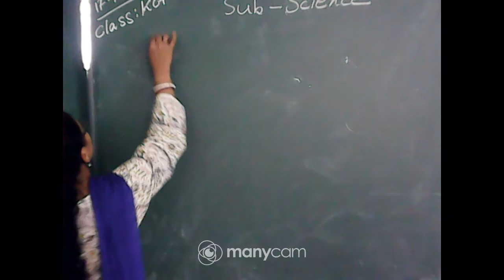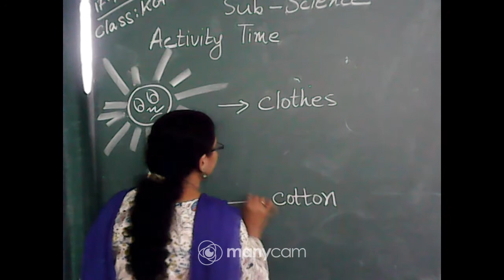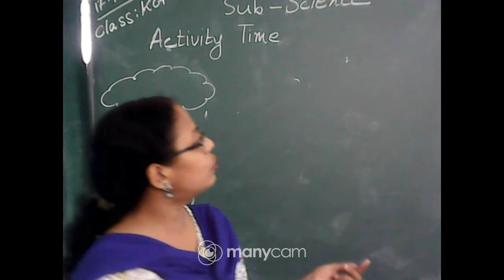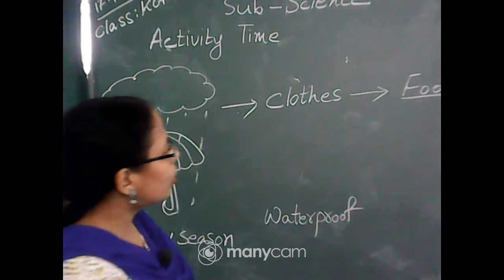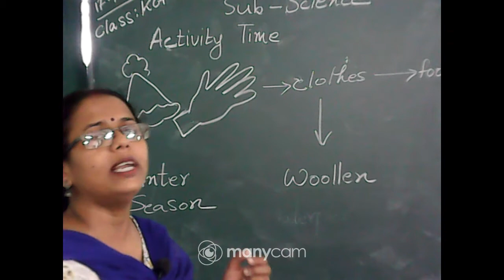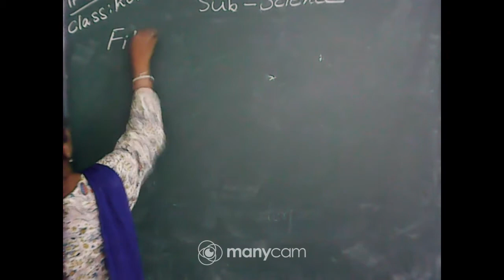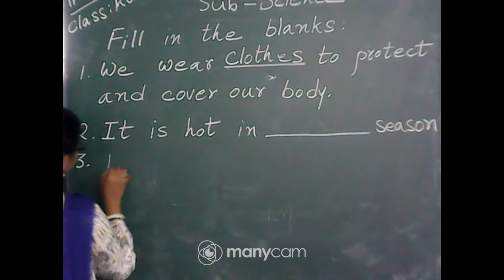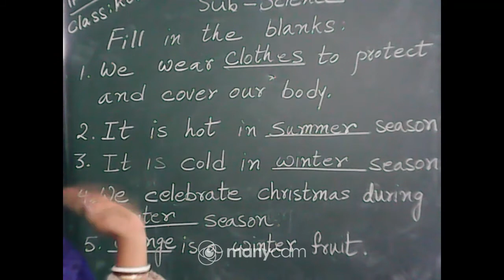Class KG Science Live Record